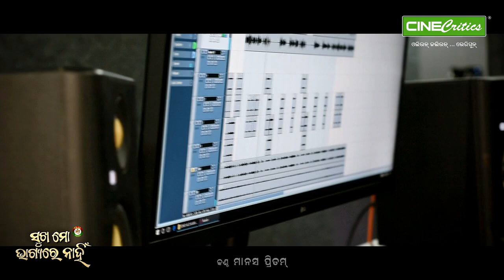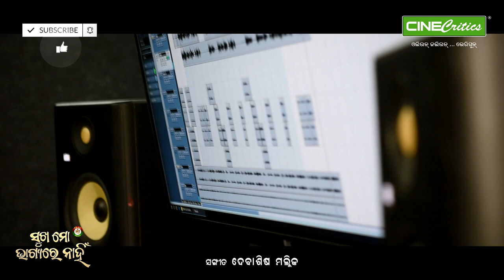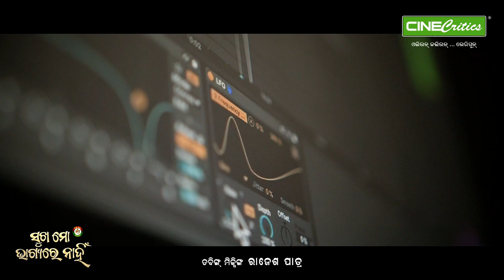Sukha Mo Bhagyare Nahi Manas Pritam New Odia Sad Song Broken Heart Dhoka Song Taal Music Odia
Broken Heart!! New Odia sad song titled "Sukha Mo Bhagyare Nahi" by Singer Manas Pritam on a beautiful lyrics by Lyricist Omkar Lenka. Hope you will love this new Odia sad dhoka song,

Song: Sukha Mo Bhagyare Nahi
Singer: Manas Pritam
Lyricist: Omkar Lenka
Recording & Mixing - Rajesh Patro
Producer - Debashis Mallick
Audio Label - Taal Music & CineCritics
Distribution - Splaky Music
Concept & Visualization - Splaky Creative Team

Recorded at CineCritics Splaky Studio

Set this Song as Hellotune on Jio, Airtel, BSNL, Idea and Vodafone.
Listen to this song online on Jio Saavn, Airtel Wynk Music, Gaana, Apple Music, iTunes, Spotify, Amazon Music, Spotify and Resso.

* OTT and Hellotunes may take one or two days to process.

Write your comment and feedback on this new Odia sad dhoka song. Keep listening and keep loving.

Sukha Mo Bhagyare Nahi - Manas Pritam - New Odia Sad Song - Broken Heart Dhoka Song - CineCritics

 / radiosplaky